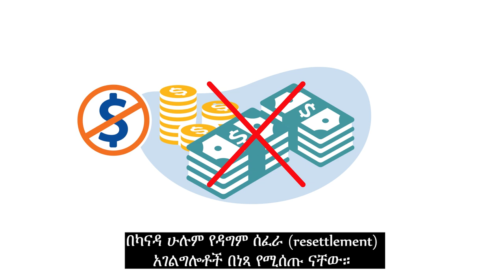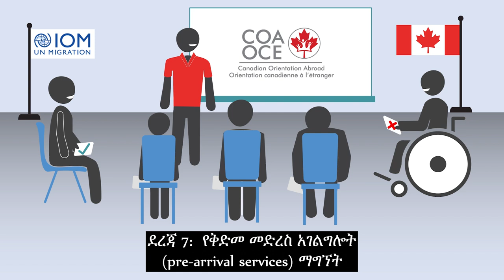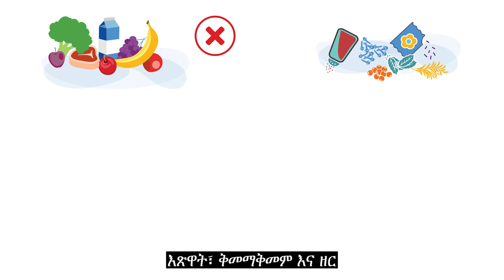Canadian Orientation Abroad (COA) O-Canada Video 1_አማርኛ/Amharic/Amharique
O-Canada ቪድዮ 1- ወደ ካናዳ
ከመጓዝዎ አስቀድሞ
O-Canada Video 1 – Before travel to Canada (አማርኛ/Amharic)
O-Canada Vidéo 1 - Avant de partir au Canada (አማርኛ/Amharique)